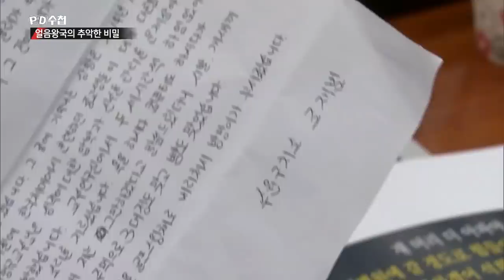평창올림픽을 앞두고 극에 달한 조재범의 폭행 - PD수첩 '얼음왕국의 추악한 비밀' (1월22일 방송 중)